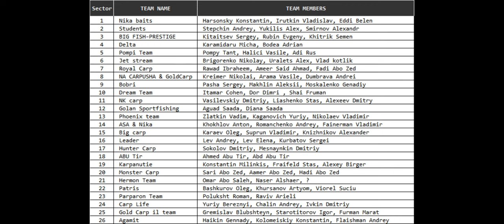XIV Carp of Galilee, Drawing, 21.01.2023